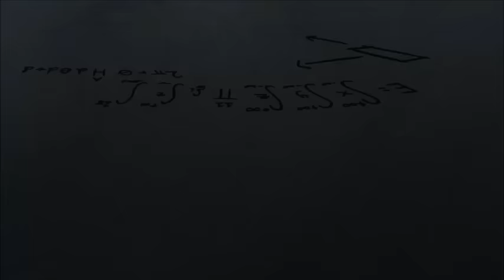Phineas and Ferb -- All of Ferb's Lines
now with 80% more context

hi dan and swampy if you're watching this